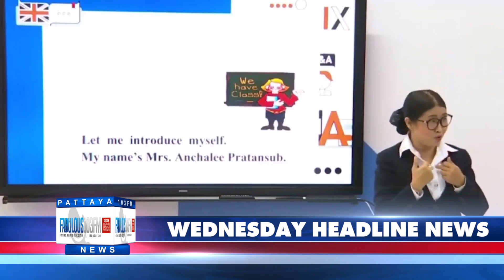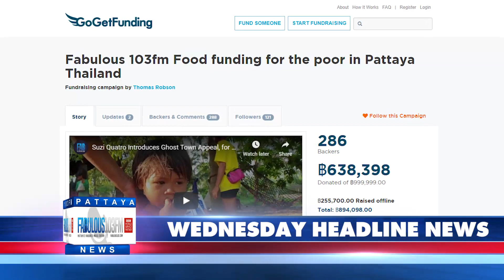HEADLINE NEWS from Thailand & Pattaya 20th May 2020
- Covid-19 in Thailand - 2 new cases yesterday

- COVID-19 reinfection unlikely, South Korea's Covid-19 authority says

- Booze ban in bars & restaurants may be lifted by mid-summer

- Australian man charged with assaulting underage boys & drug possession

- Blacklisted Pakistani arrested for forging fake documents

- English teacher with poor pronunciation sparks online storm

- Heavy storm alert for Thailand this week

- Motorway 7 to open this week